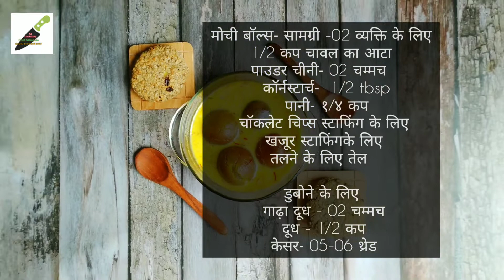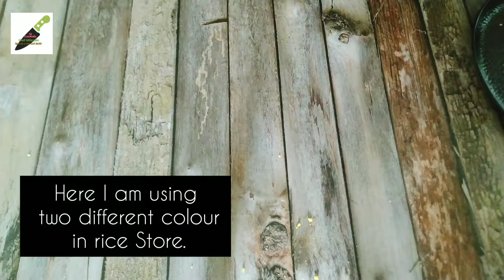MOCHI JAPANESE TWIST | KETO COOKIES | बेजोड़ ताकत का स्वाद | MIRACLE ENERGY | NJ-CHEF NITIN JAIN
क्या आपको पता था!

मोची जापानी चावल का केक है जो मोचिगोम से बना होता है, एक छोटा अनाज जपोनिका ग्लूटिनस चावल, और कभी-कभी अन्य सामग्री जैसे पानी, चीनी और कॉर्नस्टार्च। चावल को पेस्ट में पकाया जाता है और वांछित आकार में ढाला जाता है। जापान में इसे पारंपरिक रूप से मोचित्सुकी नामक एक समारोह में बनाया जाता है। इसका संबंध फिलीपीन से भी है।

एनीसाइड, कीटो आहार एक कम कार्ब, उच्च वसा वाला आहार है। यह रक्त शर्करा और इंसुलिन के स्तर को कम करता है, और शरीर के चयापचय को कार्ब्स से दूर और वसा और कीटोन्स की ओर ले जाता है

Mochi is Japanese rice cake made of mochigome, a short-grain japonica glutinous rice, and sometimes other ingredients such as water, sugar, and cornstarch. The rice is pounded into paste and molded into the desired shape. In Japan it is traditionally made in a ceremony called mochitsuki. Its belongs to Philippine as well.

Otherside, The keto diet is a low-carb, high-fat diet. It lowers blood sugar and insulin levels, and shifts the body’s metabolism away from carbs and towards fat and ketones.

इस वीडियो में दिखाया हुआ कांबिनेशन आपके व्रत के दौरान दिन में लिया गया यह एक खाना पूरे दिन आपको ताकत और एनर्जी देगा और आप उस एनर्जी को महसूस करेंगे अपने शरीर के अंदर।

The combination shown in this video, one meal taken during the day during your fast will give you strength and energy throughout the day and you will feel that energy inside your body.

For Mochi Balls- ingredients -02 person

1/2 cup  rice flour
Powder sugar- 02 teaspoon
½ tablespoon cornstarch
1/4 cup water
 chocolate chips for stuffing
Dates for stuffing

FOR DIPPING
Condensed milk - 02 teaspoon
Milk - 1/2 cup
Saffron- 05-06 thread
मोची बॉल्स- सामग्री -02 व्यक्ति के लिए
 1/2 कप चावल का आटा
पाउडर चीनी- 02 चम्मच
  कॉर्नस्टार्च-  01 teaspoon
  पानी- १/४ कप
 चॉकलेट चिप्स स्टाफिंग के लिए
  खजूर स्टाफिंगके लिए

डुबोने के लिए
 गाढ़ा दूध - 02 चम्मच
 दूध - 1/2 कप
 केसर- 05-06 थ्रेड

For keto cookies- 02 person
Ingredients

Banana - 01 medium
Raisin - 6-8 chopped
Cinnemon pwd.- 1/4 teaspoon
Desicated Coconut powder- 1/4 cup ki

तो आप किस बात का इंतजार कर रहे हैं। अपना फोन उठाएं मेरा वीडियो देखें, इस डिश को घर पर ट्राई करें। ऐसा स्वाद आप नहीं भूल पाएंगे।
NJ- SIMPLY CULINARY
प्रतिबद्ध है| आपको वह दिखाने के लिए, जो आप देखना चाहते हैं पर एक नए अंदाज में।
 SpEnD LeSs,EaT BeSt - देखिए।। परखिए|| बनाइए || महसूस करिए ||

So what are you waiting for? Pick up your phone, watch my video, try this dish at home. You will not forget such a taste.
NJ- SIMPLY CULINARY committed to show you what you want to see in a new way.
  SpEnD LeSs, EaT BeSt - See it || Test it || Make it  || Feel it ||

NJ-SiMpLy CuLiNaRy by Chef Nitin Jain